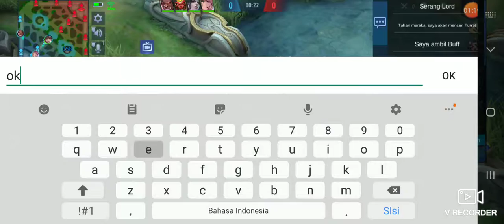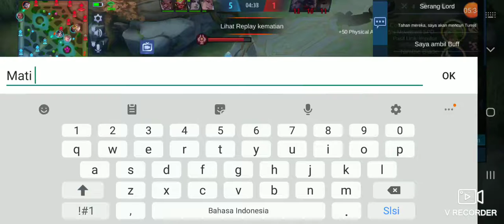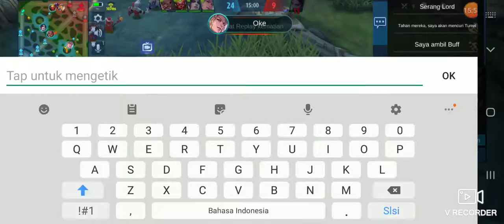Review skin Wan Wan Elite Shoujo Commander (With Arik) auto Savage